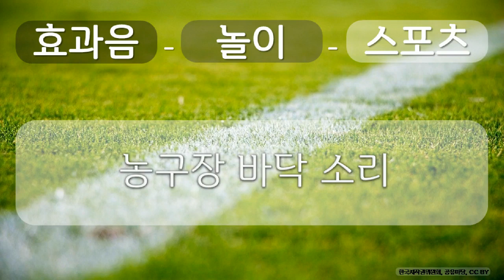효과음, 놀이, 스포츠 8 놀이, 스포츠, 농구장 바닥 소리, 공유 마당